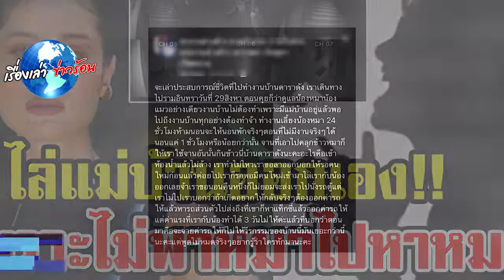ขวัญ อุษามณี โต้กลับแม่บ้าน ไม่ได้ลาออก แต่ถูกไล่ออก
เรียกได้ว่ากลายเป็นดราม่า หลังมีแม่บ้านรายหนึ่งออกมาพูดว่าดาราดัง ให้เลี้ยงสุนัขทั้งวันทั้งคืน แถมต้องใช้จานข้าวเดียวกันกับสุนัข ทั้งนี้กับเรื่องดังกล่าวหลายคนก็ได้พุ่งเป้าไปที่นักแสดงหญิง ขวัญ อุษามณี ไวทยานนท์

00:00 - Intro
00:10 - News
01:00 - Minute